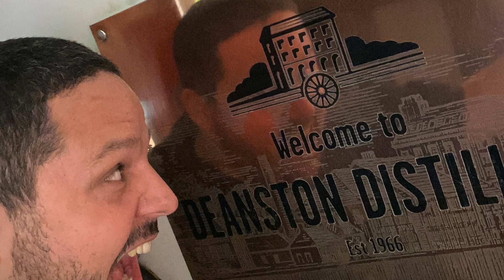Deanston Chronicles 1 | WhiskyBabbler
Deanston Chronicles 1
Review 322

Sláinte Mhat
Dein WhiskyBabbler

Werbung / Markennennung

*Musik verwendet:*

Malecon by Soyb & Amine Maxwell